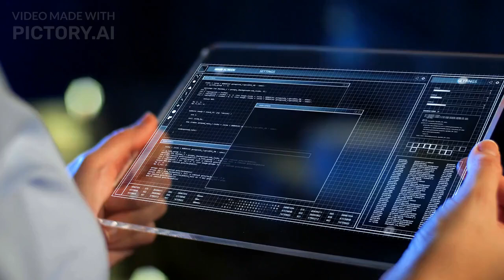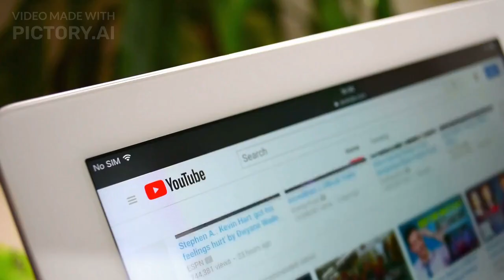The Future of Military Drones and Weapons: How They Are Changing Warfare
Military drones are not just for surveillance and reconnaissance anymore. They are becoming more diverse, lethal and autonomous, capable of carrying out a variety of missions and roles in conventional and unconventional conflicts.
In this video, we will explore how drones are transforming the nature of warfare, who are the main players and manufacturers in the global drone market, and what are the challenges and opportunities for the future of military drones and weapons.
We will also look at some of the latest trends and developments in drone technology, such as artificial intelligence, swarm tactics, stealth features and miniaturized munitions.